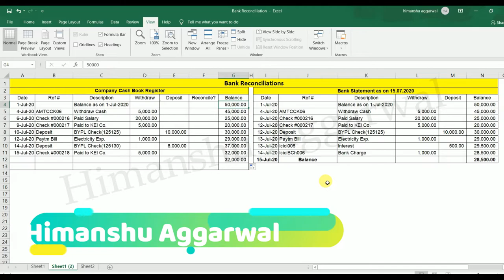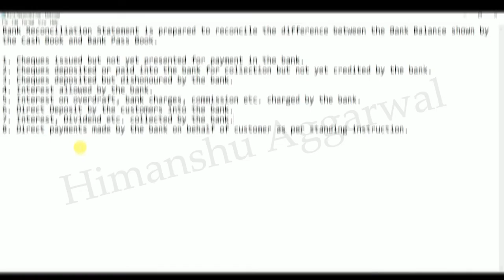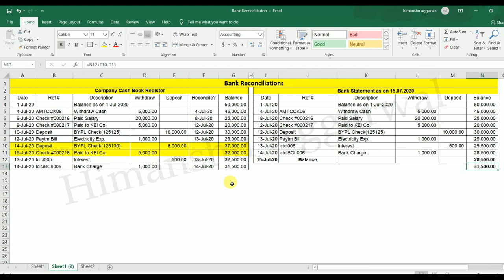Quickly Bank Reconciliation in Excel | How to maintain Bank Reconciliation in excel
In This Video You Will Learn Quickly Bank Reconciliation in Excel and How to maintain Bank Reconciliation  in excel

Quickly Bank Reconciliation in Excel
Microsoft Excel Tutorial
Advance Excel Full Course
Excel Tutorial in Hindi
Excel Bank Reconciliation

We bring simple to understand Video tutorials to cover many Course including (SAPFICO, ADVANCE EXCEL,TALLY.ERP9,etc)